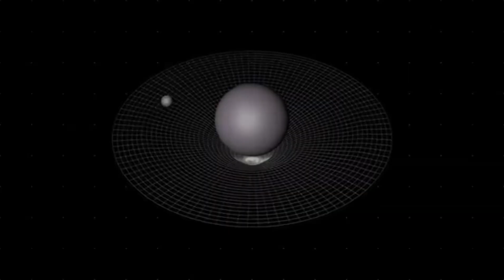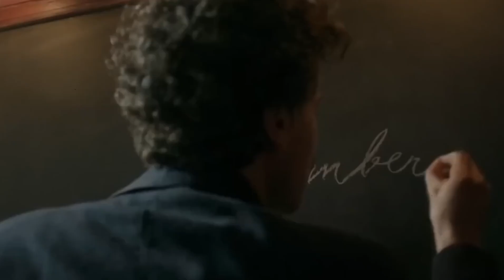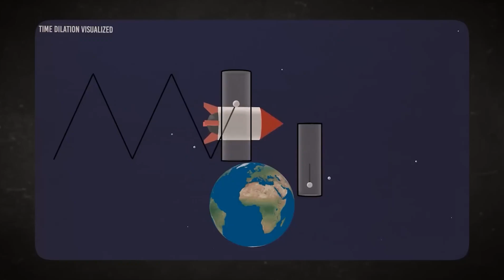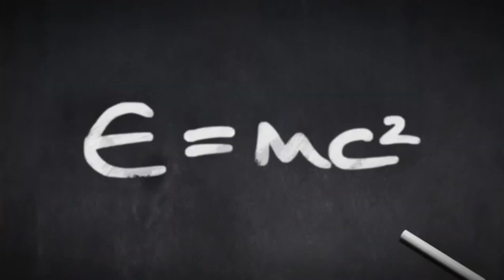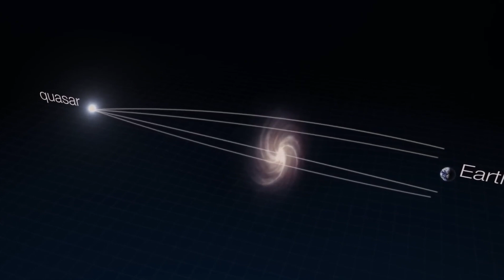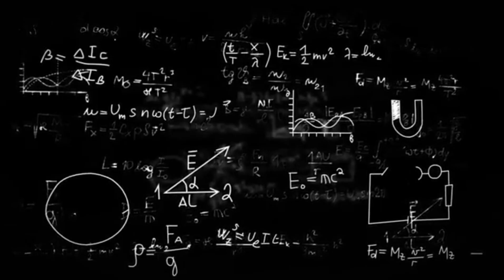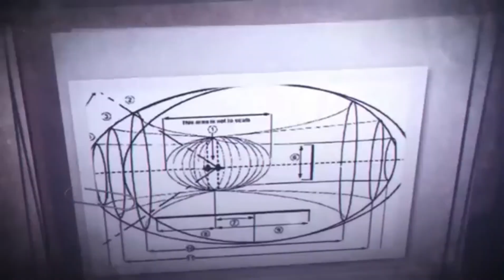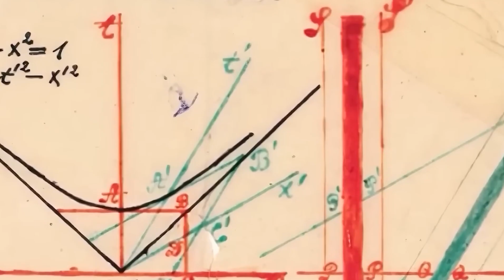Brian Cox Just Announced Mind-Bending Theory Of Time